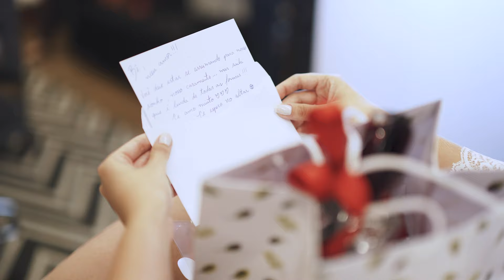Making Off - Casamento Beatriz e Matheus Bin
NOIVOS
Beatriz Ravagnani de Carvalho Bin
Matheus Balieiro Bin

CASAMENTO CIVIL E RECEPÇÃO
Dia 19 de maio de 2018 as 20h30 no Buffet Villa do Lago

CERIMÔNIA RELIGIOSA
Dia 25 de maio de 2018 as 20h00 no Santuário Nossa Senhora Aparecida

Cerimonialista: Grazi Rea
DJ: Revolution - Ribeirão Preto
Cerimônia: Villa do Lago
Celebrante: Rafael Faria
Decoração: Ouse Criações
Bolo: Estupendos Bolos
Doces: Viva Brigadeiros
Buffet: Villa do Lago
Fotografia: Dois Emmes Fotografia
Video: E3 Filmes
Cabelo e Maquiagem noiva: Cris Rozzini Platino Cabeleireiros
Vestido: @Atelier Mariela Moreira
Sapato noiva: Santello
Acessórios: @Branca Lione Acessórios
Cabelo noivo: Mateus Reis - Confraria da Barba
Terno Noivo: Espaço Uomo
Musicos Cerimônia: Orpheus Orquestrarpus
Banda: Bloco Furacão
Pista e Painel de Led: Revolution
Identidade visual: MBBin Movie Pictures
Convite: @Eduardo Convites Gráfica
Lembrança padrinhos: Casadeira Bem Casados / Jardim Dos Lírios
Papelaria: Personalizzato Papelaria
Caixas Toaletes: TULIPAS Ateliê
Vestidos Daminhas: Rosangela Nardoni